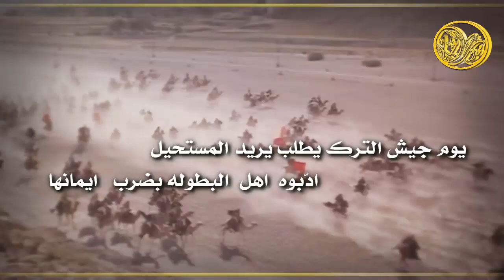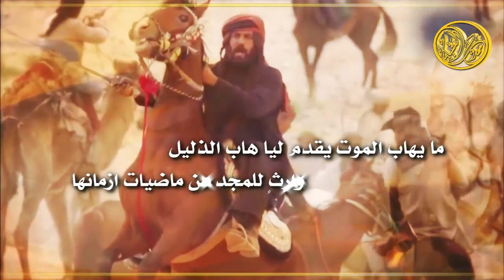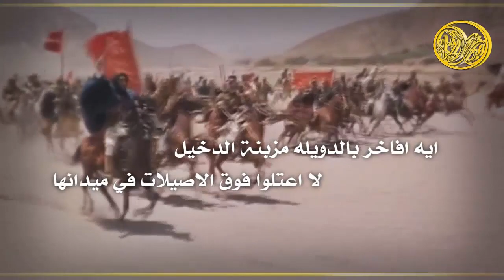شيلة الاد ملعب || الشاعر مبارك بن ضاري || اداء حمود الشاطري